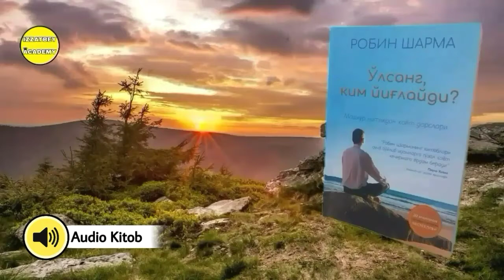"O'lsang Kim Yig'laydi?" Kitobi Audio Shakli 97-Bob